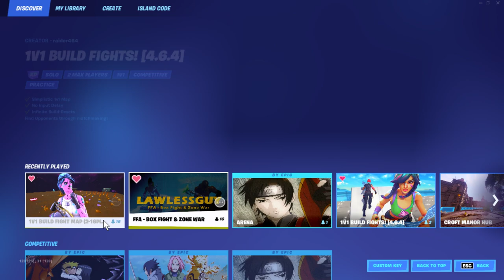What happen to my game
Hi my name is Mang  and I upload fortnite montage video.I upload daily video and i upload short daily.

1KSUBS  (June 13/21)

2kSubs (December 8/21)

3kSUBS (December 22/21)

4KSUBS (March 2/22)

5KSUBS ?